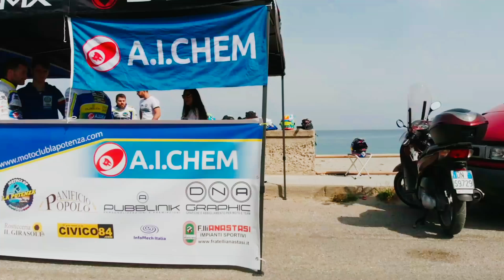We love enduro! (GoPro hero6, dji mavic air)